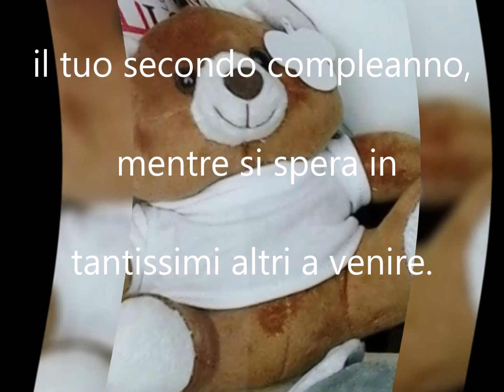BUON COMPLEANNO 2 ANNI"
Buon Compleanno 2 anni, BUON COMPLEANNO 2 ANNI, buon compleanno 2 anni, Buon compleanno 2 anni, 2 anni buon compleanno, BUON COMPLEANNO 2 ANNI, 2 ANNI AUGURI BUON COMPLEANNO,

BUONGIORNO BUON SECONDO COMPLEANNO
BUON COMPLEANNO
L’anno è davvero volato perché oggi è già il tuo secondo compleanno , mentre si spera in tantissimi altri a venire.
Buon compleanno meravigliosa creatura, ti vogliamo un mondo di bene.
PER TE CUORICINO TANTISSIMI AUGURI DI BUONA SALUTE BUON AMORE BUONA VITA